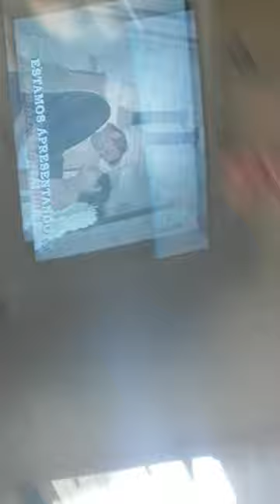Quando você está assistindo Cuidado com o Anjo...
Quando você está assistindo Cuidando com o Anjo...

Quando você está assistindo, e acontece isso!!